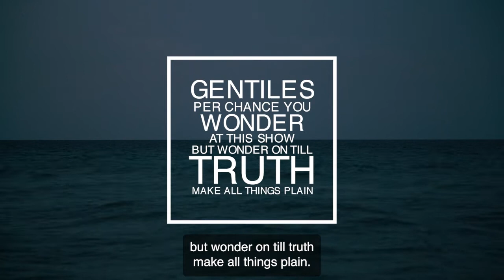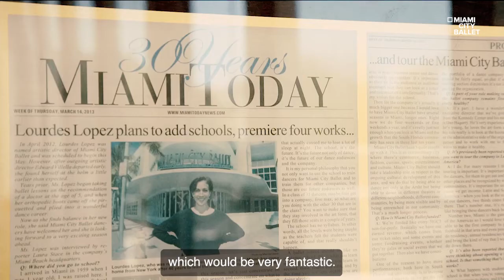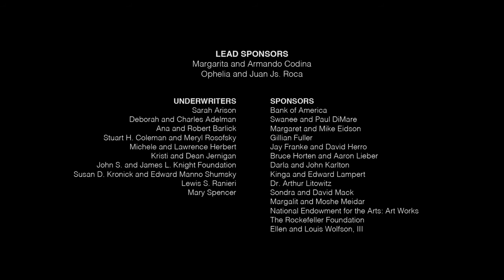Behind the Scenes of A Midsummer Night’s Dream: A Short Documentary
Dive behind the scenes of Miami City Ballet's unique vision of Shakespeare’s timeless tale of love.

This short and insightful 8-minute documentary takes us through the creative process and features rehearsal clips with Artistic Director Lourdes Lopez and the extraordinary MCB dancers, a look at the unforgettable scenic, projection, and costume design by celebrated artist Michele Oka Doner, and an inside scoop at Academy Award-winner Tarell Alvin McCraney's dramatic direction.

“Wild and adventurous, the ocean is our forest.” - Tarell Alvin McCraney

Video by Alexander Iziliaev.